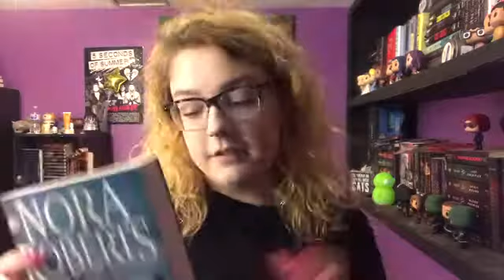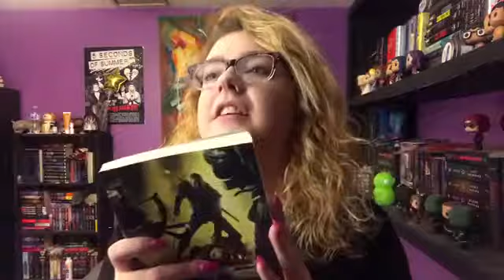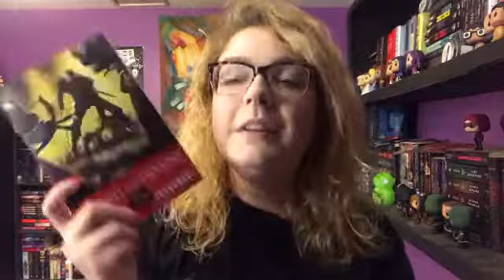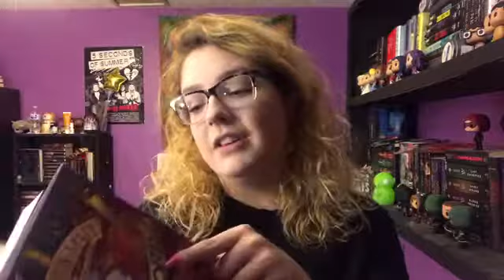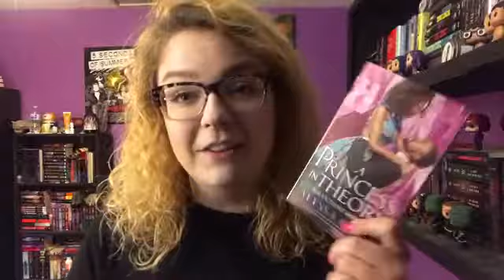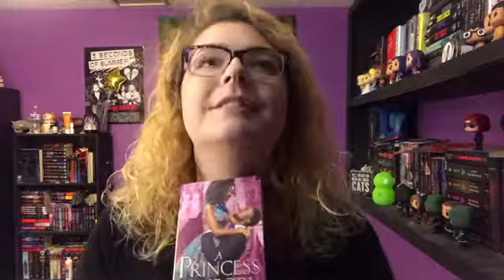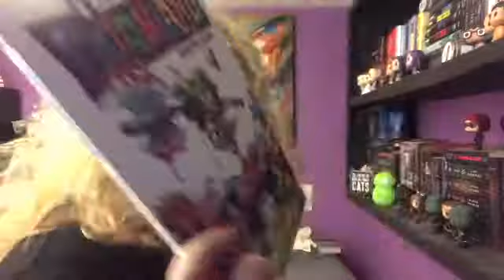March Wrap-Up! // 2018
I hope everyone has a great week! Comment what you read in the month of March!

Bookstagram- @stacisbookishprobs